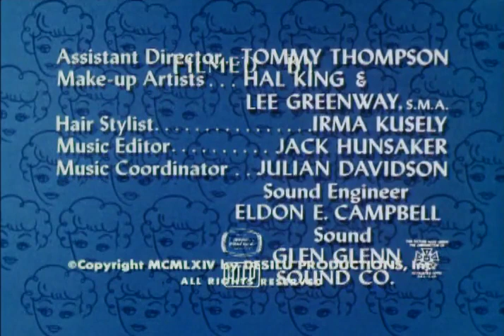The Lucy Show - Lucy And The Countess